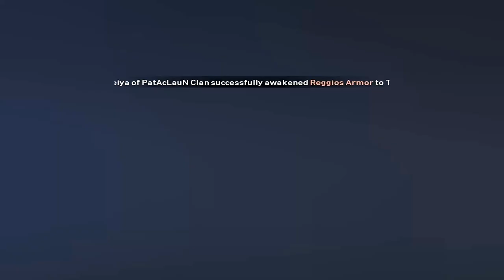A true 2v2! Turtling is key!! – Transcendence / Oblivion vs Impact / FsK – Castle Siege 18 - L2R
Timestamps:
0:00 Intro
0:15 Combat Power / Adena paid / Layout
4:00 The battle
19:53 Battle stats (sorry Oblivion), wrapping up, byebyes

Spectating during a Castle Siege in the game Lineage 2: Revolution (L2R)